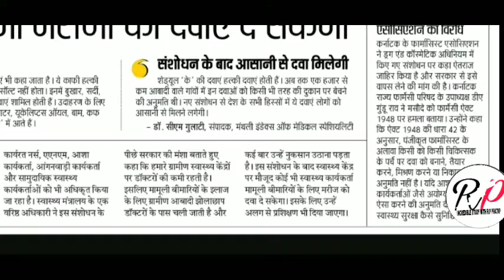क्या नर्स और एएनएम भी दवाएं दे सकती है या लिख सकती है??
In this video u ll get information about new medical act...Are nurse and a.n.m are allowed to give medicine ???